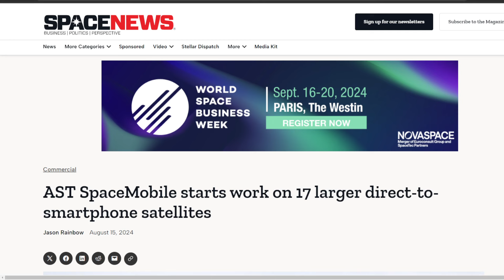AT&T & Verizon "Everywhere Coverage" Gets One Step Closer. | AST SpaceMobile